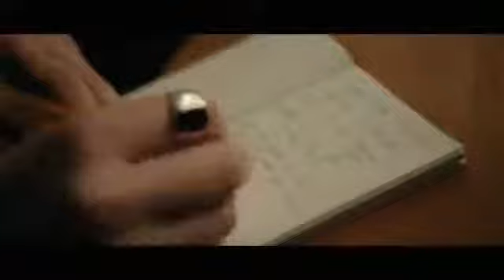James Smith -District line